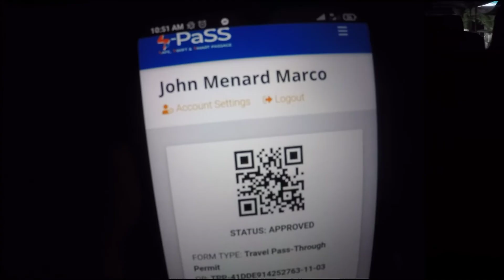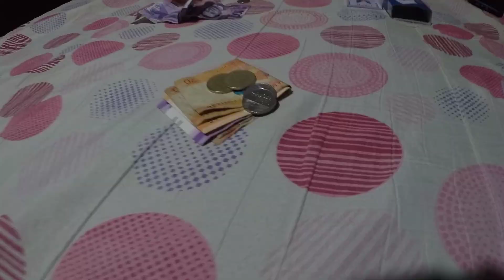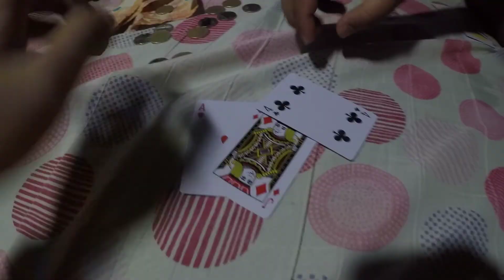DEATH POOL, CABONGAOAN BEACH, BURGOS, PANGASINAN | NOV 2021